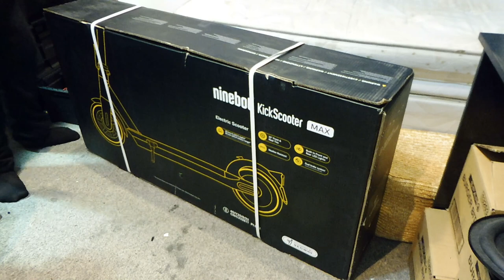Unboxing ninebot g30 max gen 2